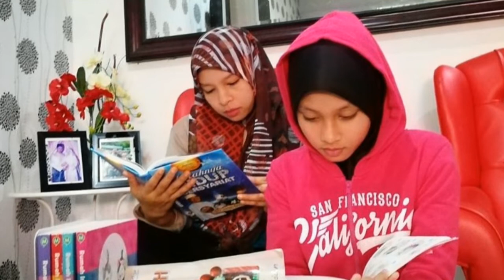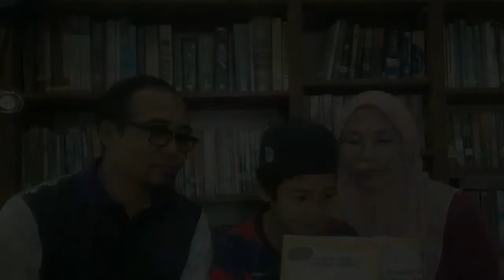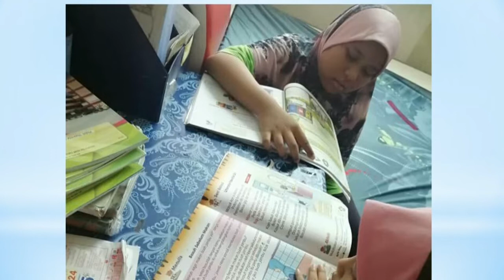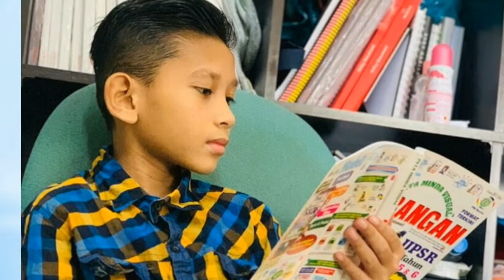Sepintas Cabaran Jom Membaca Bersama 10 Minit Serentak Satu Malaysia